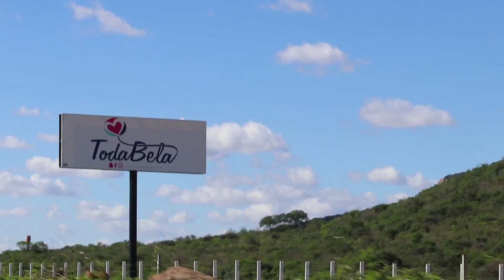ANTES DE IR ÀS COMPRAS VEJA ISSO! MAIOR CENTRO ATACADISTA DO MUNDO! (BRASIL) #411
Passamos por Caruaru, mas a festa não era todos os dias =( Seguimos então rumo a Campina Grande, mas antes, passamos pelo moda center santa cruz, o maior centro atacadista do Brasil, um Absurdo!

Quer saber qual o trajeto percorrido por nós até agora, e onde nós estamos?

Agradecimento especial aos nossos amigos e apoiadores:
Marcelo Boaventura
Alexandre Regio Gomes
DigãoXT225
Bruno Apolinario de Lima
Henrique Coelho
Rômulo Alves
Gustavo Vendramini
Jonatan Augusto Da Fonseca
Yuryi Murias Ferber
João Otavio Pedroza Ferreira
Hendrewf Bezutti
Marcio Sakaguti
Valério Souza
Cynthia Rocha Lopes
Mami Têxtil
Fabiano Silos